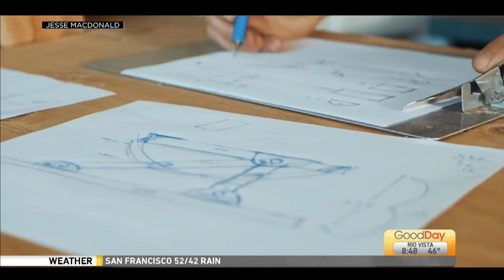Steel Artists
One local couple just went commercial with their business and they are ready to spread the word. The MacDonald's specialize in contemporary work (steel, wood and metal) and create special pieces for customers! Ashley Williams is learning more!